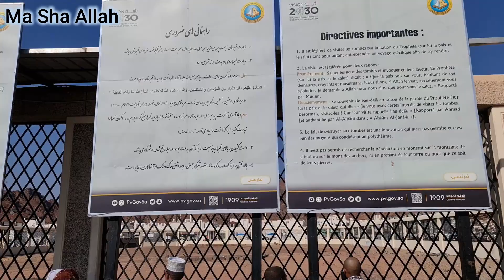Madina Ki Ziartein l Meri Baat Ban Gayi Hai Teri Baat Kartay Kartay l Life With Umair